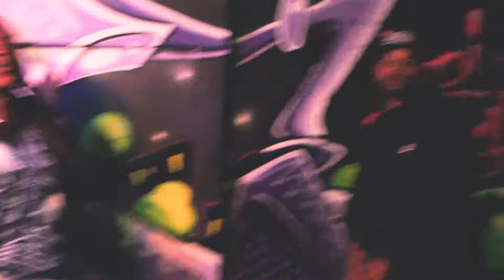Jump Street Tv With L's World And Nelz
In The Studio Behind The Scenes @JsmStudio 🎹